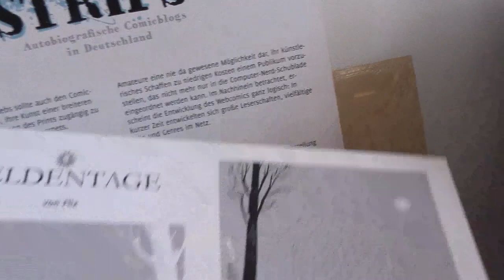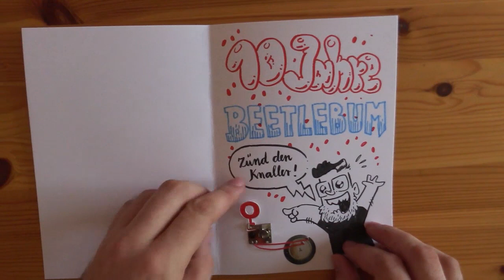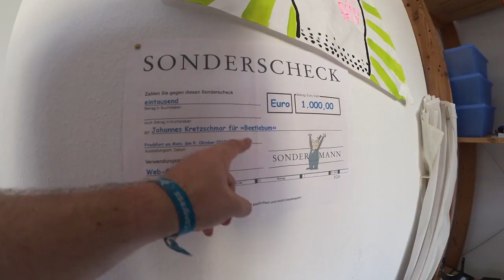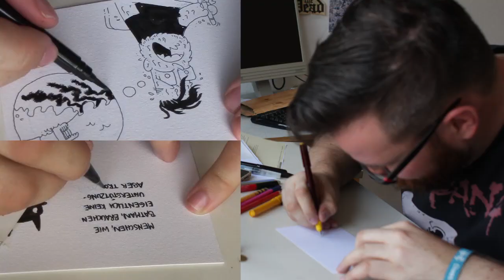Vlog No 0 - Cakeday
Wir feiern 10 Jahre Beetlebum Blog! Das heißt Postkarten für wenige und Comics für alle!